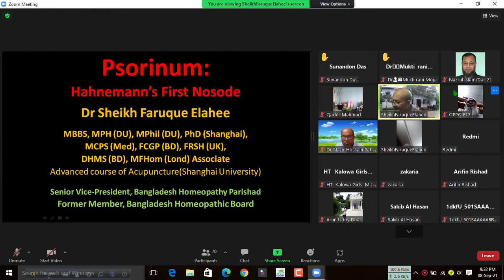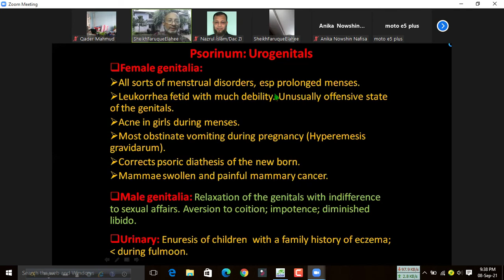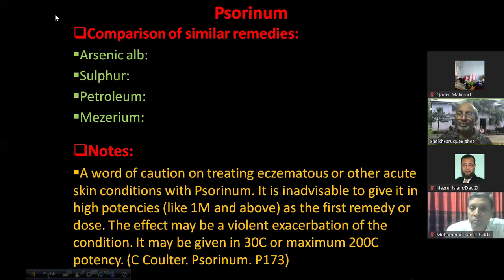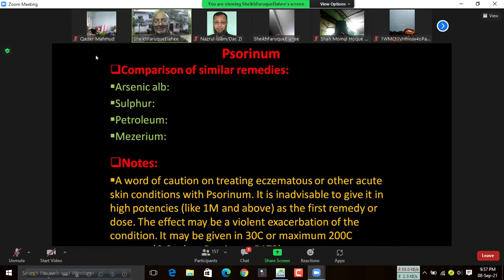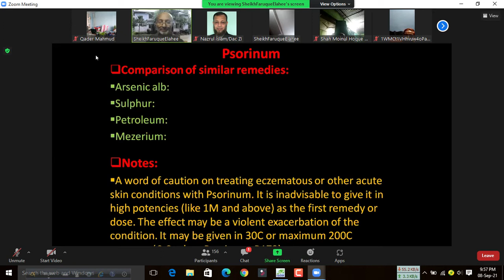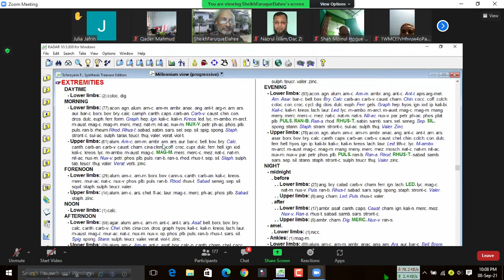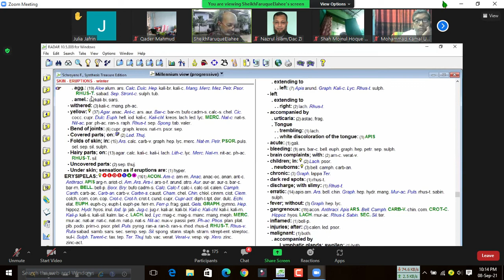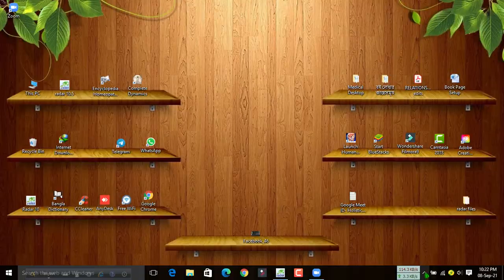Psorinum & Repertory_ Last PART _ আলোচনায়- Dr.Sheikh Faruque Elahee (MBBS, MPhil (DU), PhD, DHMS)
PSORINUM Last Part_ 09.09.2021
Dr.Sheikh Faruque Elahee
MBBS, MPH(DU), MPhil (DU), PHD (Shanghai),
MCPH (Med), DHMS (BD), MFHom (Lond).
চেম্বার-
সেন্টার ফর ক্লাসিক্যাল হোমিওপ্যাথি।
কাকরাইল মোড়, রাজমনি সিনেমা হলের অপজিটে।
ইস্টার্ন কমার্শিয়াল কমপ্লেক্স, ১ম তলা।
বিকাল 5.00- রাত 9.00 পর্যন্ত।
বুধবার বন্ধ।
অবশ্যই ফোন করে সিরিয়াল দিয়ে যাবেন।
সিরিয়ালের জন্য সকাল 10 টা থেকে দুপুর 1 টা এবং বিকাল 5 টা থেকে রাত 9 টার মধ্যে ফোন দিবেন।

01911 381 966